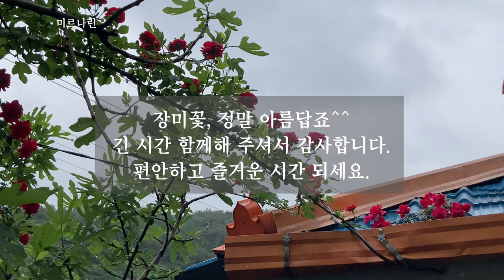5월 시골 일상 기록 홍합파스타 녹차덖기 냇가에 다슬기 잡고 다슬기탕 끓이기 녹차떡 찌고 쑥버무리 만들기 돗나물 뽕잎차 고구마 호박죽 간식